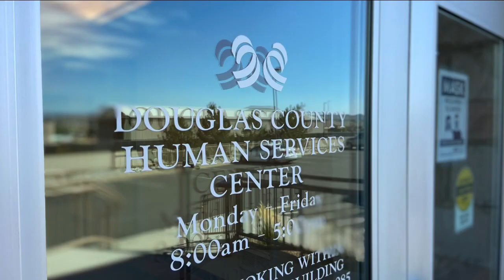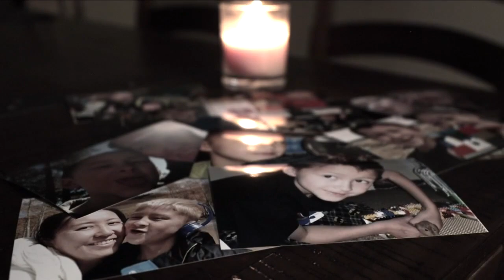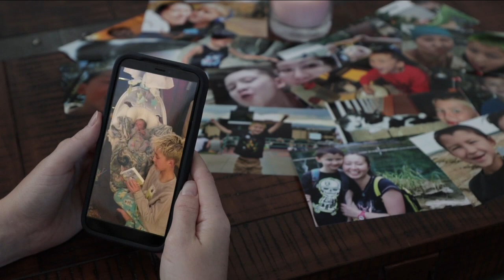Murder of 10-year-old Ty Tesoriero in Lone Tree could change Colorado's domestic violence laws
Colorado Counties Incorporated (CCI) is now backing a bill that would define domestic violence in the state children’s code to capture the emotional and psychological impact this behavior can have on children.